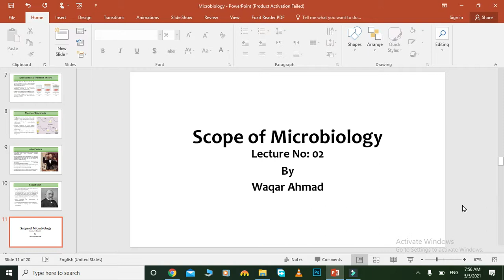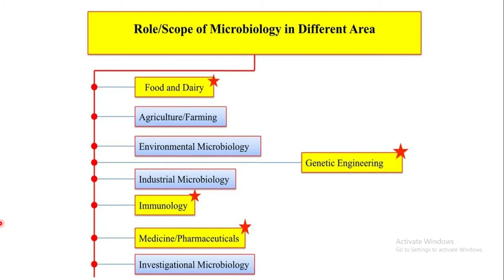Lecture No 2 Scope of Microbiology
This video is about Scope of Microbiology.